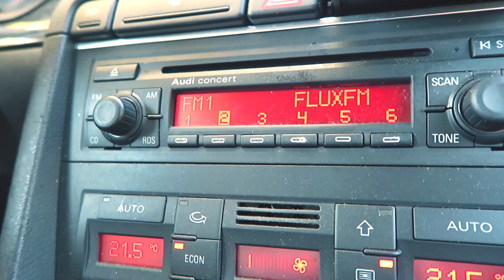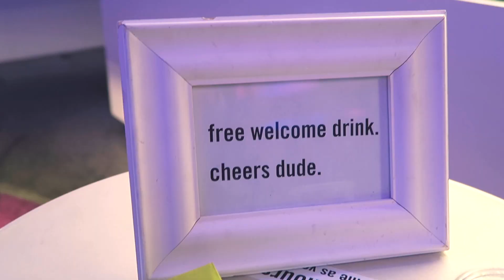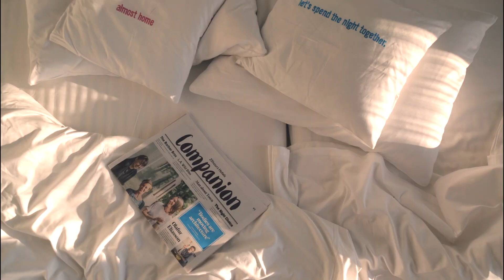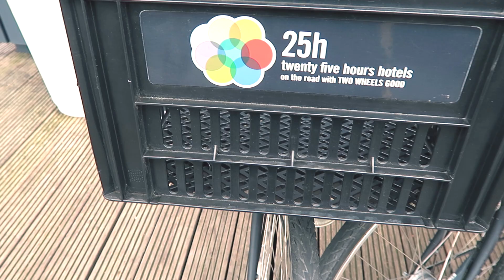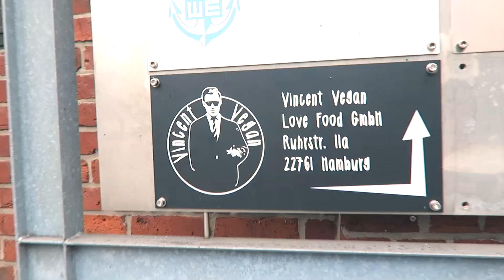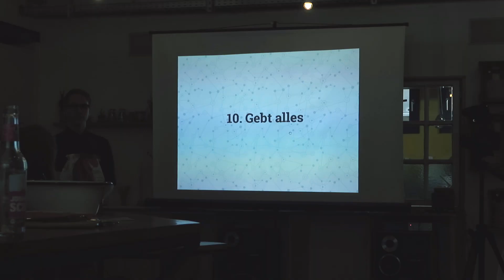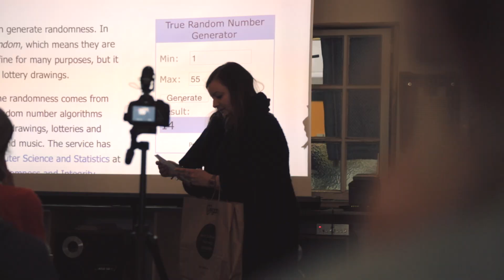Hamburg Vegan Camp Vlog | FMA & Roomtour 25 Hours Hotel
Ich war am Wochenende beim Vegan Camp in Hamburg und habe mich mal wieder im Vloggen probiert ;)
2 Tage voller Vorträge, netten Menschen und natürlich leckerem veganen Essen.

Was ich erlebt habe und wie es mir dabei erging, seht ihr in den folgenden 10 Minuten :-)
Ich hoffe euch gefällts!

Vielen Dank nochmal an Lena, Solveig und Sophia für die Organisation des Camps!

Meine Vlogging Cam:

Mein liebster & bequemster Hoodie (da immer alle fragen ^^)

Dieses Video erfolgte unentgeltlich.
Das Zimmer wurde vom 25Hours Hotel zur Verfügung gestellt.